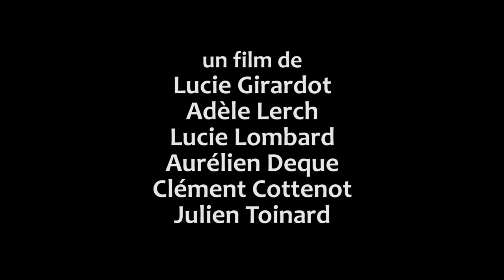Éffrénés (2nd cut version)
"Film réalisé par l'équipe de la MJC de Dole à l'occasion de la finale nationale des 24h des Réalisations 2016, sur le thème "Paris est une fête". Ce film a remporté une mention du jury." Stephane Lepoil

Le mec du métro: Clément Cottenot
La fille du métro: Lucie Girardot
Le mec de l'escalator: Julien Toinard
La fille du Pont Neuf: Adèle Lerch
La fille de dos: Lucie Lombard
Antoine: Aurélien Deque

Texte: Lucie Lombard
Dialogue: Tous
Scénario: Tous
Montage: Aurélien Deque
Musique originale: Damien Renel
Photographies de Plateau et accompagnateur: Éric Gandrau